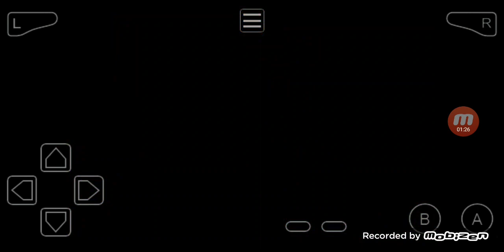Touhoumon World Link Revised Mono Dark Run - Archie Rematch